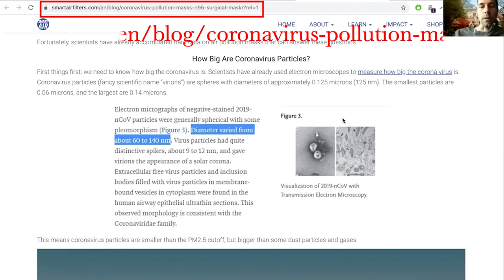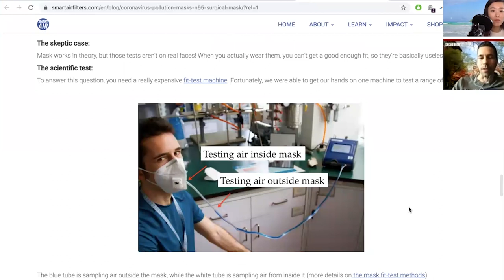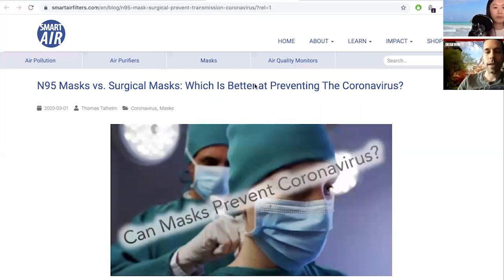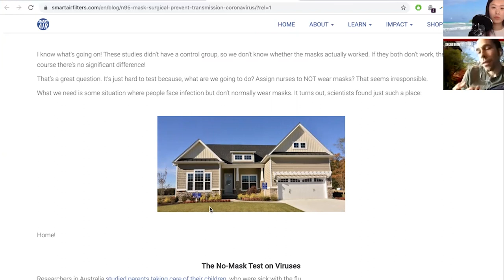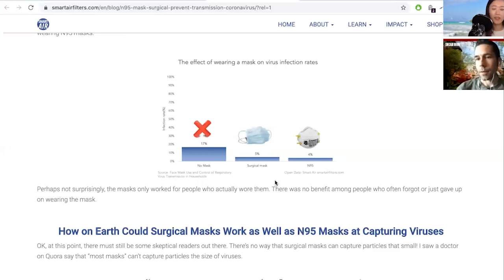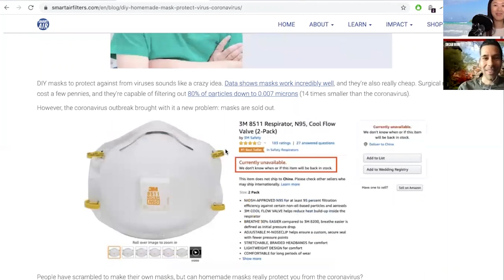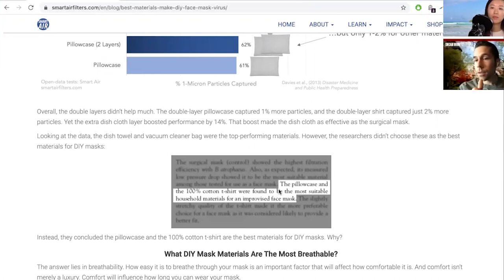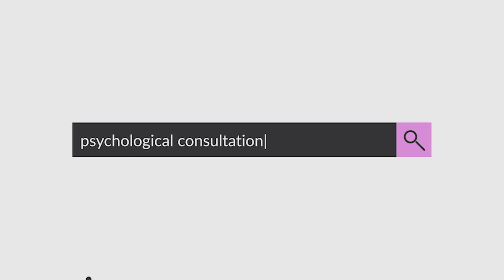How to choose the right mask to protect ourselves? COVID-19 survival guide from scientific data!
Is the mask really helpful under coronavirus?
What's the difference between N95, surgical mask, and DIY masks?
If we are unable to buy any masks from stores, what's the best option for a DIY mask?
Our guest will show us what scientific data tells us. Dr. Thomas Talhelm is an associate professor of behavioral science at the University of Chicago Booth School of business and founder of Smart Air, a social enterprise that promotes open data and low-cost air purifiers to help people cope with air pollution in China and India. The resources he mentioned in the video, and the whole transcript of the video can be found at our podcast show note

// Details：
Thank you for coming to our channel. I am Dr. Yishan Xu, a licensed clinical psychologist, and board-certified sleep psychologist (Diplomate in Behavioral Sleep Medicine, D-BSM), adjunct clinical faculty at Stanford School of Medicine, the founder of Mind & Body Garden Psychology Clinic. I am passionate with promoting awareness of mental health and sleep health, while reducing stigmas. Welcome to join us across other platforms, together, let's make the world a better place!  If you have specific questions, please seek professional help from healthcare providers.

//Timestamps：
00:00 The Science Behind Mask Usage: Capturing Virus Particles
18:23 Debunking Myths: N95 vs. Surgical Masks
29:00 Mask Fit and Filtration: Key Factors in Protection
35:13 Comparing Surgical Masks and N95 Masks: Effectiveness and Ethical Challenges
45:53 The Psychological Impact of Wearing Masks
53:05 DIY Mask Materials: Effectiveness and Breathability
01:05:10 Smart Air: Empowering Informed Decisions on Air Quality and Masks